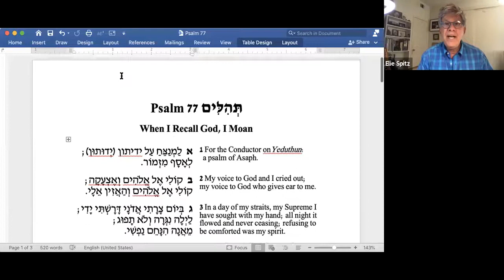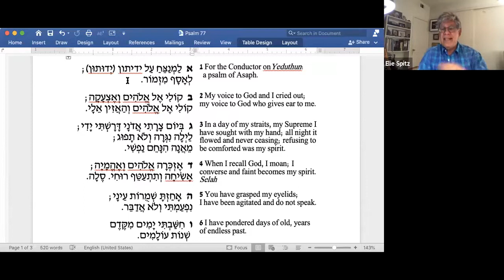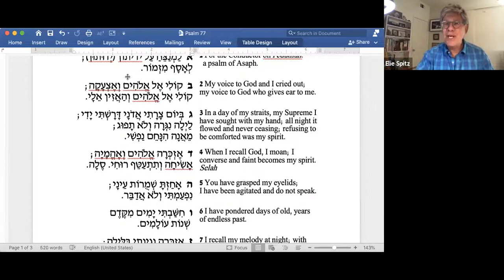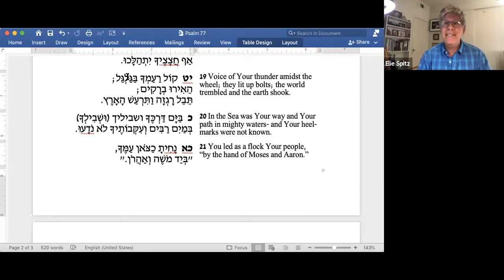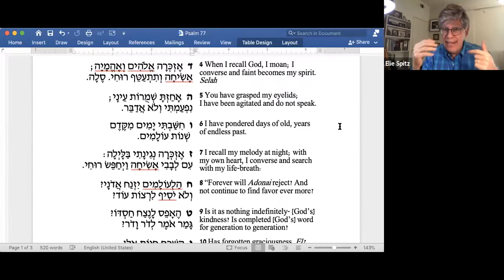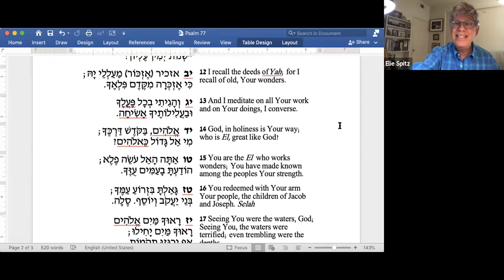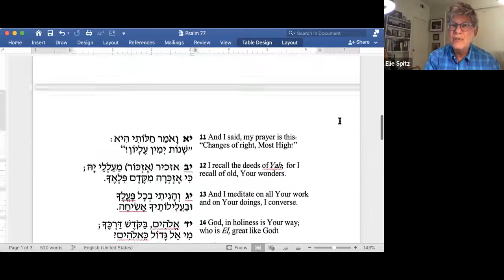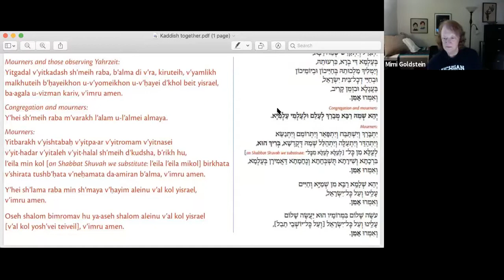A Psalm A Day, Psalm 77 When I recall God